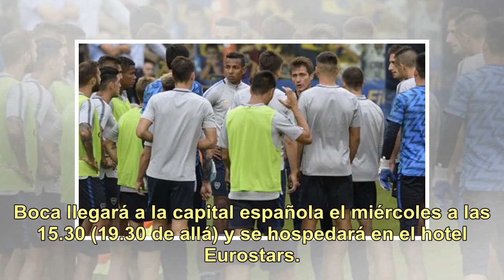Por pedido de los jugadores, el humorista Roberto Moldavsky viajará con Boca a Madrid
Es un partido distinto al que alguna vez hayan vivido y todo vale para mantener arriba el estado de ánimo y llegar de la mejor manera. El domingo a las 16.30, Boca y River se enfrentarán en el Santiago Bernabéu por la Superfinal de la Copa Libertadores y el plantel del Xeneize convocó a un personaje...